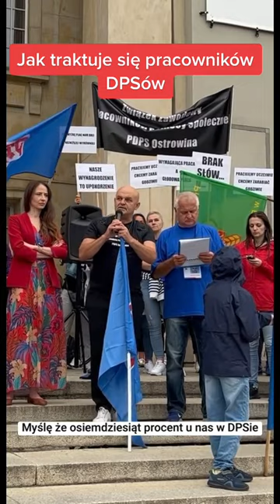Zapis przemówienia Związkowca z DPS na pikiecie OPZZ